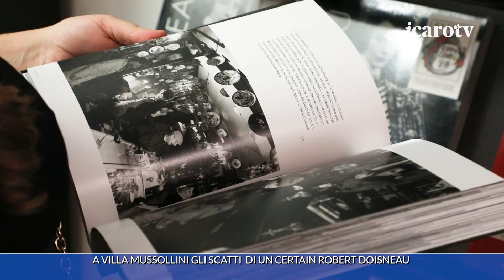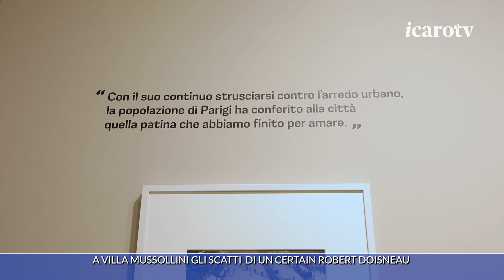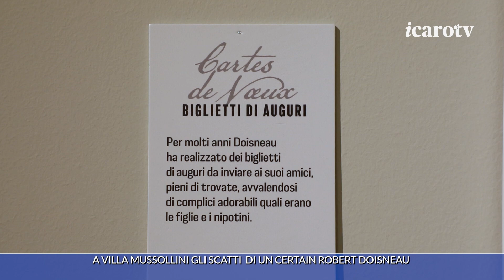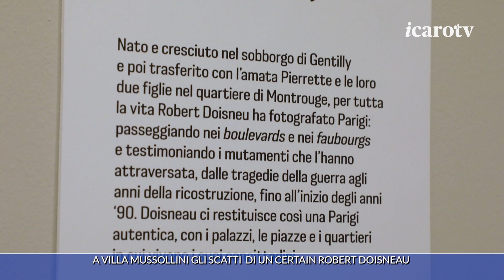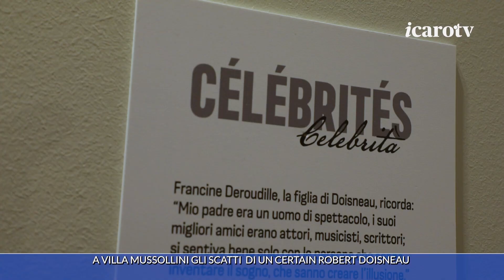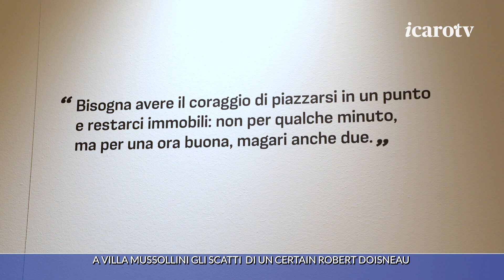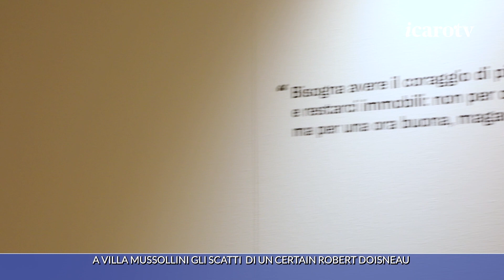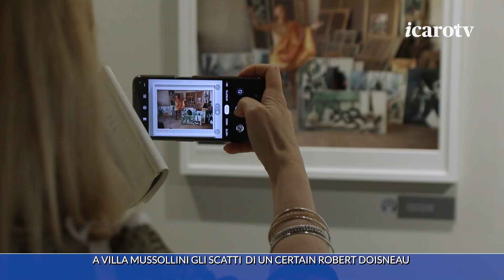Riccione: lo speciale del 27 giugno 2023 che Icaro Tv dedica alla mostra Un certain Robert Doisneau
Riccione: Lo speciale del 27 giugno 2023 che Icaro Tv dedica alla mostra “Un certain Robert Doisneau”, visitabile a Villa Mussolini. Il grande fotografo francese è uno dei principali rappresentanti della fotografia umanista, tra i più apprezzati del XX secolo, autore del “Bacio all’Hôtel de ville”, una delle foto più iconiche di Parigi e del secondo Novecento, che fino al 12 novembre sarà possibile ammirare nei rinnovati spazi della Villa, insieme a oltre 140 immagini in bianco e nero e a colori, dagli anni ‘30 alla fine degli anni ‘80.